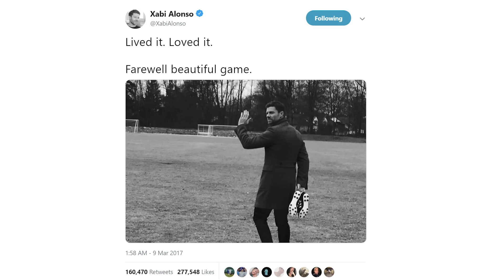XABI ALONSO | World Cup Winner & 2x Champions League Winner | Beyond Victory #10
Liverpool, Istanbul, Real Madrid, Bayern Munich, Steven Gerrard, Cristiano Ronaldo, Lionel Messi and winning the World Cup with Spain. On the latest episode of Beyond Victory, Xabi Alonso, a footballing legend joined me. We spoke about his career with some of the best teams in the world, his prediction for who will win the Premier League, that famous Champions League night in Istanbul, and much, much more!